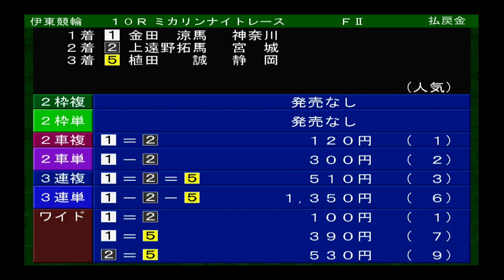伊東温泉競輪 ミカリンナイトレース（F2）10R A級 チャレンジ決勝（2022.02.23）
1.金田涼馬
2.上遠野拓馬
3.小川辰徳
4.相川巧
5.植田誠
6.三谷幸宏
7.相良勝美

優勝：金田涼馬